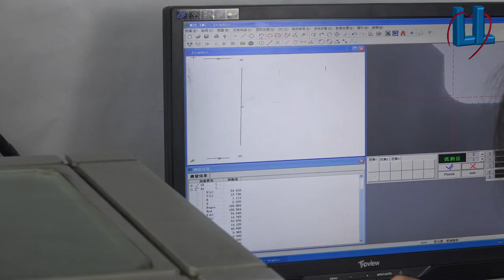2.5D Projector-brake shoe kits testing process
Test roller, anchor pin and other brake kits measurement, ensure brake kits size within OE qualification.
brake shoe kits testing process
brake hardware kits testing process